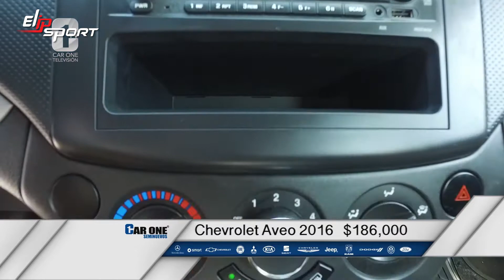Chevrolet Aveo đời 2016 màu bạc đã qua sử dụng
Trước tình hình dịch bệnh Covid phức tạp trên toàn thế giới, mỗi người cần rèn luyện sức khỏe thật ổn định, tăng sức đề kháng để có thể lái những chiếc xe hơi yêu thích của mình an toàn. Luyện tập thể dục thường xuyên mỗi ngày với máy chạy bộ, xe đạp tập, thiết bị gym từ Tập đoàn thể thao Elipsport. Còn chần chừ gì truy cập ngay Elipsport.vn nhé!